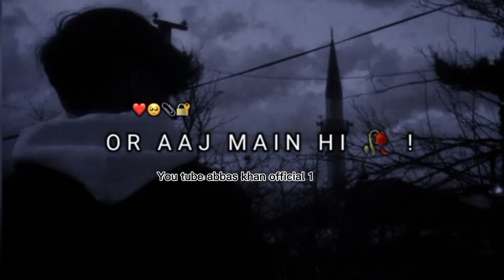Sad Status 💔 mood off status😞breakp 💔poetry Sad Life lines😰